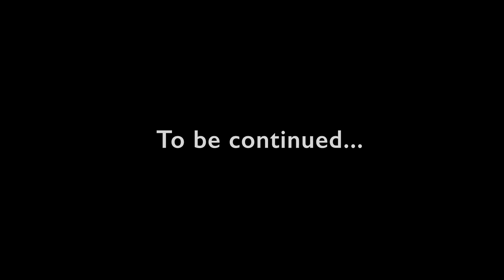The Tories do The Apprentice - Episode Six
The interview stage!

With special guest star Ewen MacIntosh